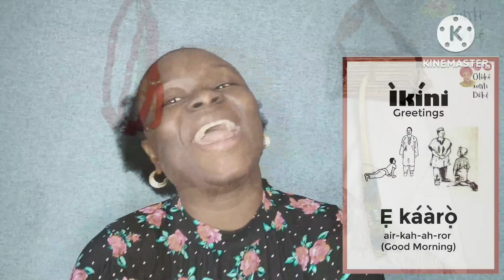Yorùbá: The Most Important Thing You’ll Ever Learn.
This week we are learning shapes in Yorùbá language